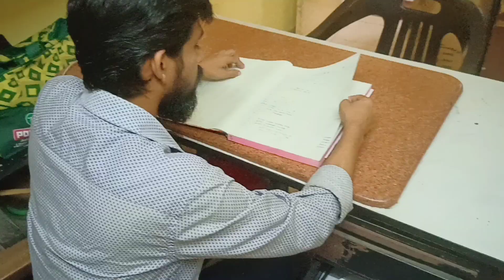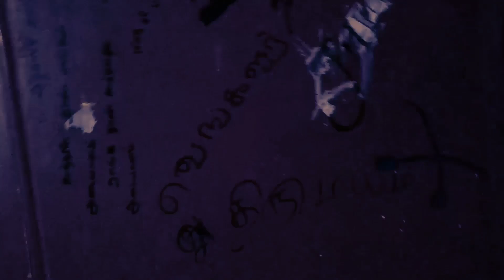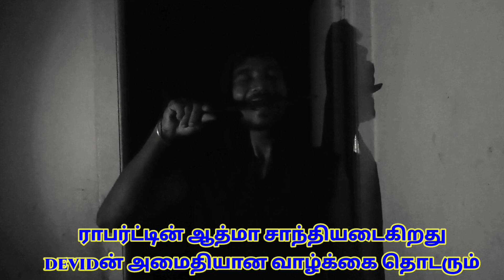sortfilm புதிய முகங்கள் நடிக்கும் viduthii 2 (விடுதி 2) குறும்படம்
New actors acting in viduthii 2 horror short film 📽️ support me frndss this video like comment share frndss your interested r u joining my team thank you 🙏 Ur blessing my future nanba